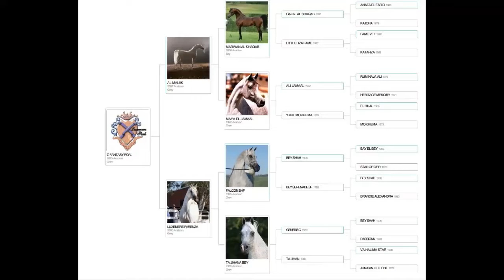Very Handsome 2014 Colt by Al Maliik and Out of Luxemere Farenza!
2014 Arabian Breeders World Cup Bronze Champion Senior Stallion and Reserve Champion Stallion 6-8 Years Old. Al Maliik combines the exotic blood of his sire, Marwan Al Shaqab, along with Ali Jamaal and El Hilal through his enchanting dam, Maya El Jamaal.

Below are some of the horses in Al Maliik's pedigree.

Marwan Al Shaqab Gazel Al Shaqab Anaza El Farid Ruminaja Ali
Bint Deenaa
Kajora Kaborr+++
*Edjora++
Little Liza Fame Fame VF+ Bey Shah+
Raffoleta-Rose
Katahza Aza Destiny
Afhar Rahza
Maya El Jamaal *Ali Jamaal Ruminaja Ali Shaikh Al Badi
Bint Magidaa
Heritage Memory El Magato
Heritage Labelle
*Bint Mokhema El Hilal *Ansata Ibn Halima++
*Bint Nefisaa
Mokhema Khemosabi //
Morabba